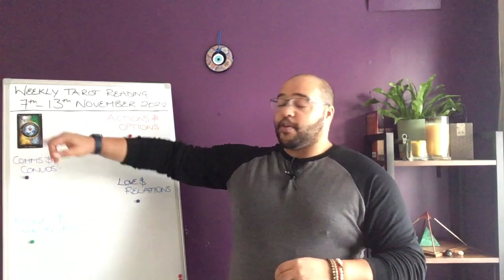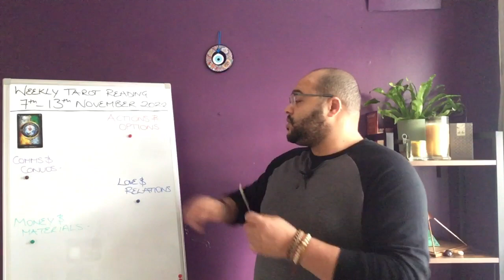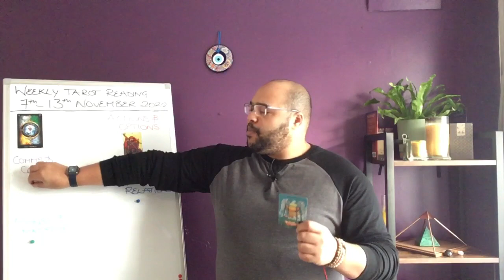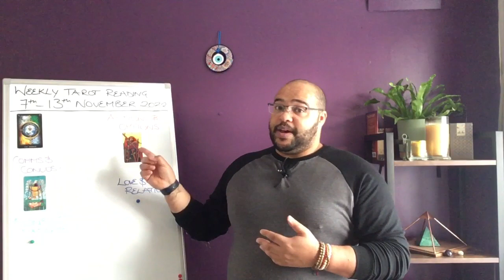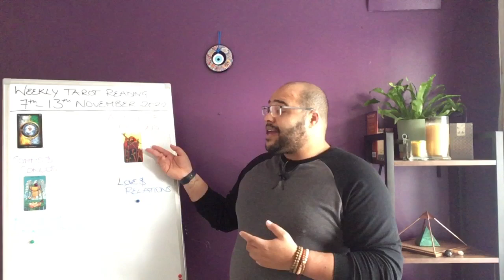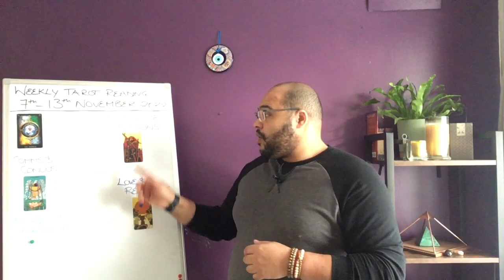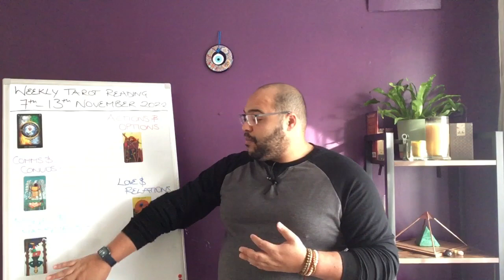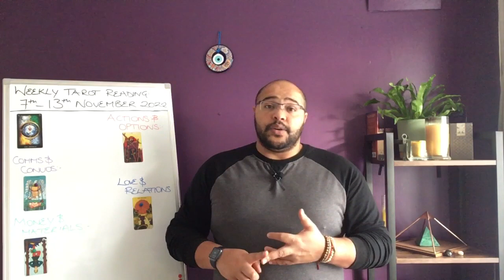LIBRA - NEW CONNECTIONS? ♎️🥇♎️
Libra weekly Tarot Reading for 7th - 13th November 2022!

Libra Weekly Tarot Reading is an insight into what the week ahead has in store for you, the outlook and general trends and themes, and what you may need to be aware of or avoid.

This will focus on Your Actions & Interactions, Communications & conversations, Love and Relationships, and Money & materials. All of this is under the influence of your key to the Week, so you get a clear idea of how the week ahead plays out for your Sun, Moon, or Rising sign energies.